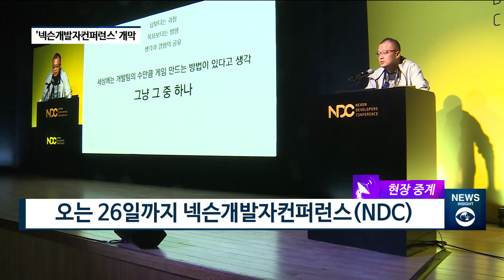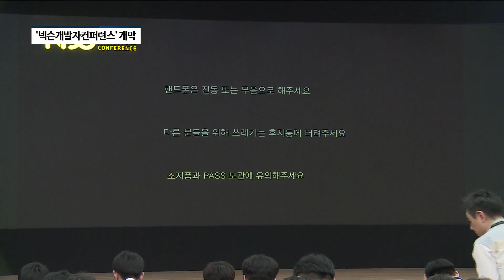'NDC 2019' 개막... "넥슨의 미래, 장수게임에 달렸다" [팍스경제TV][출연]